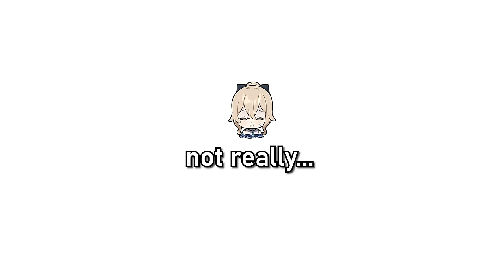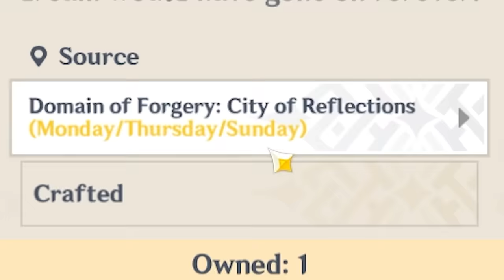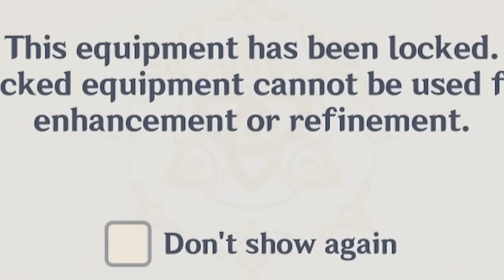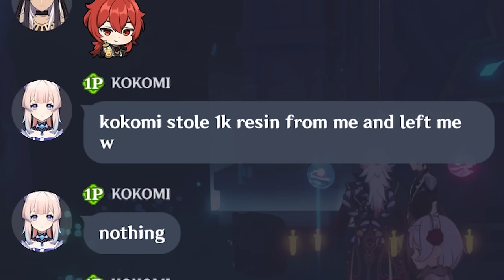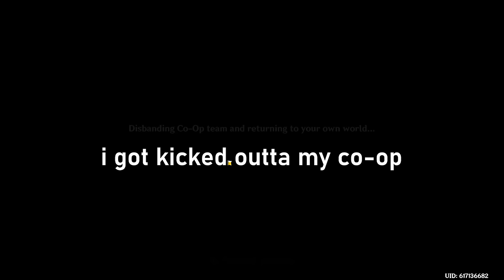I Spent 5000 Resin to Fix The WORST Genshin Account | Part 1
I Spent 5000 Resin to Fix a Viewer's Genshin Impact Account.
I asked my viewer's if they needed help with their account and luckily one person named "renwoo" did! Ty agro for the video inspiration!

Shoutout to renwoo for letting me use their account :D
(pls check them out!) -  @renwoo3685

Music
Genshin OST, FE Three Houses OST, My Youth Romantic Comedy is Wrong, Fire Emblem Three Houses BGM, OMORI OST, Hyouka OST

Timestamps:
0:00 Intro
0:18 Building Characters
8:12 Artifact "Pain" Experience
17:50 Outro